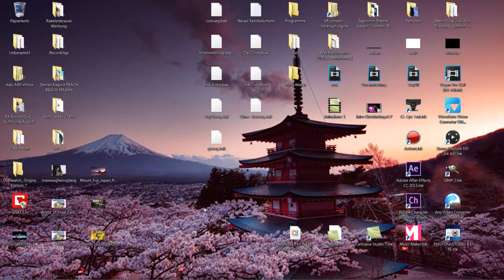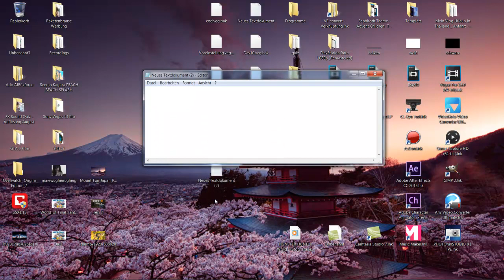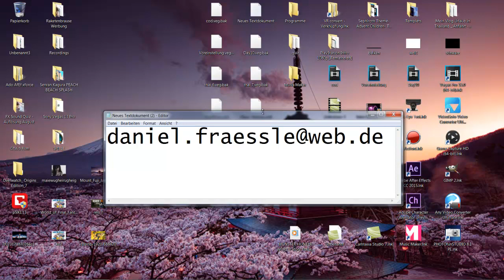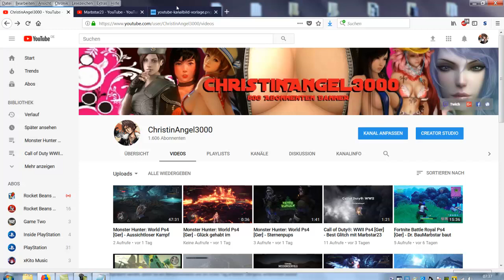50€ Banner Gewinn-Spiel !! 1500 Abonnenten Spezial !!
Das 50€ Banner Gewinnspiel. wer mit machen möchte hat bis Ende diesen Monat Zeit ( 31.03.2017 ) ein Banner zu erstellen und mir auf die Folgende Email ( Siehe Video ) als Anhang zu senden um beim 50€ Gewinnspiel mitzumachen .. DAS BESTE BANNER GEWINNT GARANTIERT !!

Viel Glück beim mitmachen ^^